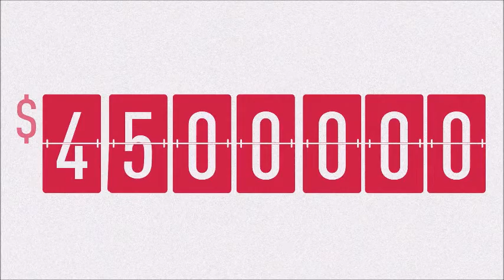#53 Advisers Earning Social Proof-The Digital with Ray McHale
Interviews by Ray Jaramis

So you’re in your business and wondering how you can get better relationships with your clients and keep them around for longer whilst leveraging referral opportunities at the same time.
Social proof in the digital age is huge and potential clients are googling more than ever to learn about the people they’re considering doing work with.

Join us with Ray McHale to discuss all things building a digital presence and what this means for your business now and into the future.